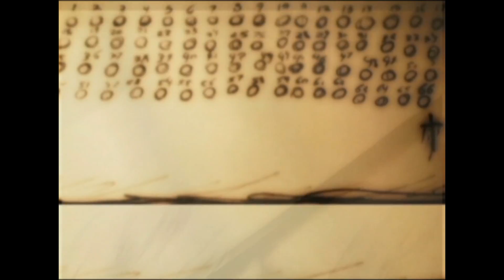Sleeper - Animated Music Video - (WIP) 2009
This is only 50% of the Unofficial Music video for the song:

Sleeper - OfTheSeven

All the drawings were hand drawn or digitally edited.

The basic sketch of the video is seen in this short run down, anyone who has any ideas or comments or anything to say that they think may be useful to us, feel free to say.